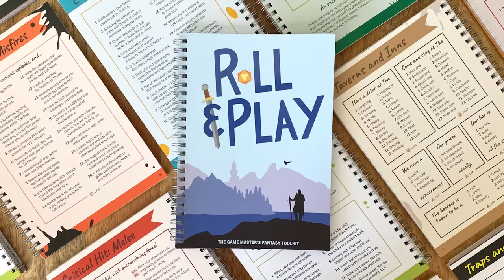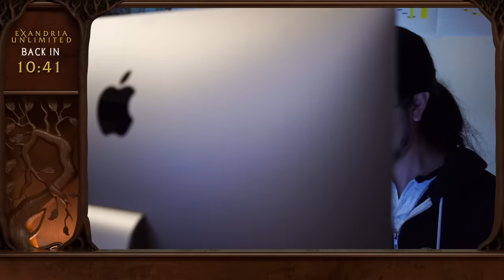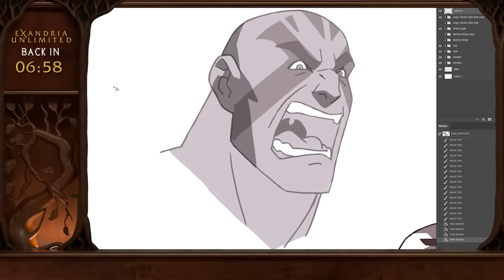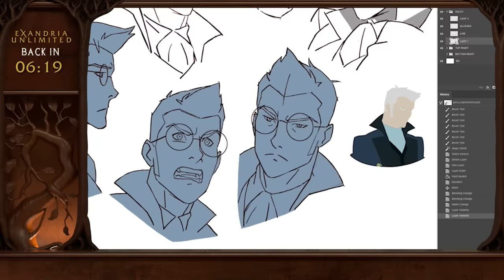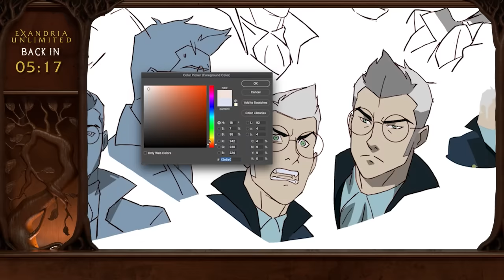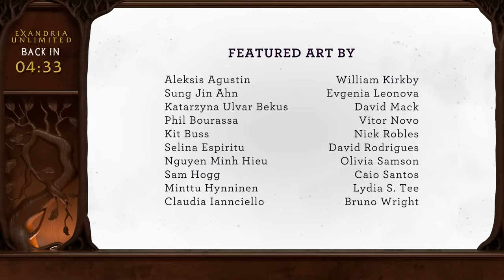The Nameless Ones | Exandria Unlimited | Episode 1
Five burgeoning adventurers explore the Upper Slums of Emon and take a job offered by a mysterious thief, but what they discover may be more dangerous than any of them bargained for...

Game Master Aabria Iyengar
Aimee Carrero
Robbie Daymond
Ashley Johnson
Matthew Mercer
Liam O'Brien

Main theme by Colm R. McGuinness
Stained glass art by Joanna Johnen
Opening Title by Christian Brown
Character Miniatures by Eldritch Foundry
Miniatures painted by Ian Phillips
GM Screen by Dog Might

Due to the improv nature of RPG content on our channels, some themes and situations that occur in-game may be difficult for some to handle. If hearing discussions of certain episodes or scenes become uncomfortable, we strongly suggest taking a break or skipping that particular episode.

Twitch subscribers gain instant access to VODs of our shows like Critical Role, Exandria Unlimited, and Critter Hug. But don't worry: Twitch broadcasts will be uploaded to YouTube about 36 hours after airing live, with audio-only podcast versions of select shows on  Spotify, iTunes, & Google Play following a week after the initial air date. Twitch subscribers also gain access to our official custom emote set and subscriber badges and the ability to post links in Twitch chat!